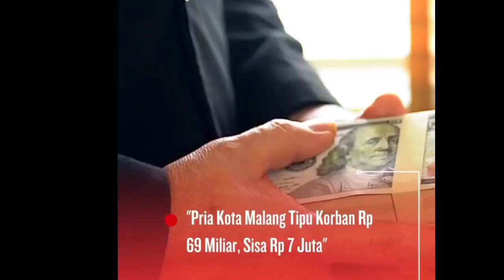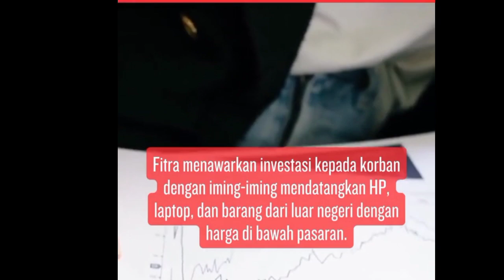penipu investasi bodong di malang dengan total 69 miliar akhirnya tertangkap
Berita dunia terkini.com- Pria Kota Malang yang diduga melakukan penipuan mengaku telah menghabiskan uang korban senilai total Rp 69,7 miliar selama 4 bulan menghilang meninggalkan anak dan istrinya. Dia mengaku uang yang tersisa hanya Rp 7 juta saja.
Pria yang sempat dilaporkan hilang oleh keluarganya itu bernama Fitra Ardhita Nurullisha (31), warga Jalan Pinangsia, Kelurahan Jatimulyo, Kecamatan Lowokwaru, Kota Malang. Dia menghilang 4 bulan meninggalkan istri dan anaknya setelah diduga menggelapkan uang miliaran rupiah.

Kepada pihak kepolisian dan wartawan Fitra mengaku uang dari para korban yang terkumpul itu sudah habis untuk biaya kabur. Sebelum tertangkap, dia mengaku hanya memiliki uang sebesar Rp 7 juta dari puluhan miliar yang berhasil dikumpulkan.

"Sisanya Rp 7 juta untuk menutupi profit-profit investor yang lain, yang akhirnya tinggal segitu besarnya (7 juta)," tuturnya ketika dihadirkan dalam konferensi pers di Mapolresta Malang Kota, Selasa (27/6/2023).

Sebelumnya, Fitra berdalih nekat kabur karena tak mampu membayar profit para korban. Hingga akhirnya dia ditangkap Satreskrim Polresta Malang Kota di sebuah hotel kawasan Blimbing, Kota Malang pada Senin (26/6/2023) sore.

Pria Kota Malang Hilang 4 Bulan Kabur ke Jakarta Usai Tipu Korban Rp 69 M
Fitra sempat menjadi buronan puluhan orang yang merasa ditipu dengan iming-iming investasi yang dia tawarkan.

Tidak hanya bersembunyi di Malang, kepada polisi dan wartawan Fitra mengaku sempat bersembunyi di Jakarta. "Saya di Jakarta (ketika dilaporkan hilang)," kata Fitra.

Kapolresta Malang Kota Kombes Pol Budi Hermanto mengatakan bahwa pihaknya telah menerima 4 laporan polisi terkait kasus dugaan penipuan yang melibatkan Fitra sebagai pelakunya.

"Kami menerima empat LP, semuanya masih kami dalami. Modusnya mengajak korban investasi di bidang pengadaan barang dengan iming-iming keuntungan besar dengan total kerugian Rp 69,7 miliar. Kami juga mendalami laporan keluarga soal hilangnya yang bersangkutan," ujar Buher.

Buher pun membeberkan bagaimana modus tersangka melakukan penipuan. Fitra menawarkan investasi kepada korbannya karena dia mengaku bisa mendatangkan HP dan laptop dari luar negeri dengan harga di bawah harga pasaran di Indonesia.

Banyak di antara korban merupakan warga Kota Malang. Namun uang yang diinvestasikan oleh korban kemudian diputar kembali untuk memberikan keuntungan kepada investor sebelumnya dengan nilai keuntungan sekitar 4 persen.

"Kalau pengakuan tersangka uang itu dari keterangan sementara yang kita dapatkan, digunakan untuk diputar kembali memberikan keuntungan kepada orang-orang yang duluan berinvestasi kepada tersangka," kata Budi Hermanto.

Sebelumnya, Muhammad Wildan Hilmi (34) asal Bojonegoro yang merupakan salah satu korban membeberkan bagaimana Fitra melakukan penipuan. Menurutnya, jumlah korbannya mencapai puluhan orang dengan nominal mencapai Rp 52 miliar.

Wildan mengatakan bahwa puluhan korban Fitra adalah mereka yang diajak untuk berbisnis dengan menginvestasikan uangnya. Dana yang terkumpul kemudian digunakan untuk membeli sejumlah produk asal luar negeri yang telah dipesan. Seperti telepon seluler, laptop, hingga motor gede (moge).

"Untuk ekosistem kerja saya, ada 52 orang yang mereka adalah pendana. Tapi ada pendana lain asal Malang yang jadi korban. Tapi di luar dari ekosistem kerja saya, jumlahnya puluhan," terang Wildan.